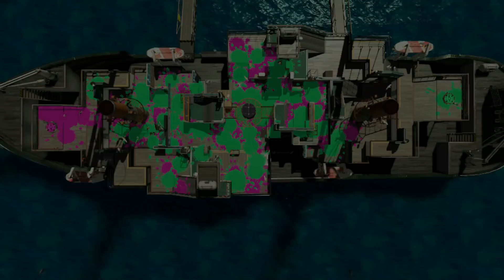新ルールの宝探しかくれんぼが面白すぎる!! 【スプラかくれんぼ】実況プレイ【スプラトゥーン2】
スプラトゥーン2のロボットボムのみで宝探しかくれんぼやってみた！

▼スプラトゥーン２企画の参加方法▼
☆１ Twitterの登録

　steamのフレンド追加はこちら

5万人目指して活動中！
毎日１８時に動画投稿中！
いろんなゲームをやっていくよ！